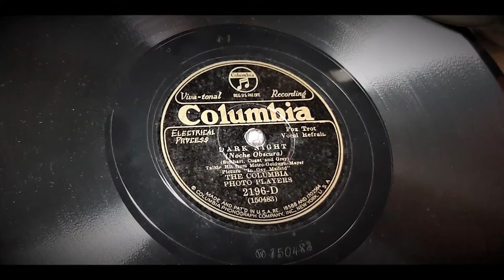"Dark Knight" by Columbia Photo Players ~ Ben Selvin (HMV 88z Phonograph)